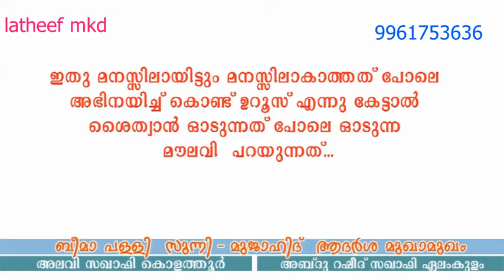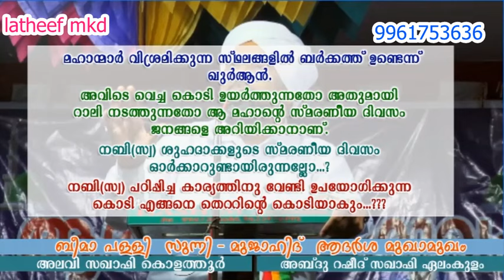എന്താണ് ആചാരങ്ങളും എന്താണ്പുണ്ണ്യകർമ്മങ്ങളും │kolathur usthad│ Latest Malayalam New Islamic Speech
LATHEEF MKD   [ ALL  ഇന്ത്യൻ  SERVICE AVAILABLE  ]
LIVE BROADCASTING .LCD PROJECTOR    LED VIDEO WALL, WEDDING STAGE RENTAL LED WALL ,   SHOOTING..
Admins : LATHEEF  MANNARKKAD PALAKKAD KERALA INDIAN  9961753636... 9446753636..
👇ചാനൽ 👉Youtube സന്ദർഷിക്കുക;
എല്ലാവരെയും സ്വാഗതം ചെയ്യുന്നു
പ്രോഗ്രാം ലോകത്തിന്റെ ഏത് ഭാഗത്ത് നിന്നും തത്സമയം വീക്ഷിക്കാൻ താഴെ കാണുന്ന ചാനൽ ലൈക്ക് ചെയ്യുക_

ഈ Facebook.👉പേജ് വെറുതെ ലൈക്‌ അടിച്ചത് കൊണ്ട് കാര്യം ഇല്ല..പേജ് Like ചെയ്യുന്നതിന്‍റെ വലത് വശത്തുള്ള Following എന്ന ബട്ടണില്‍ ക്ലിക്ക് ചെയ്തിട്ട് See First എന്ന ബട്ടണ്‍ ക്ലിക്ക് ചെയ്യുക..അപ്പോള്‍ ഈ പേജിലെ എല്ലാ
ലൈവ് കളും പോസ്റ്റുകളും നിങ്ങള്‍ക്ക് ലഭിക്കും*🌷
  അറിയിപ്പ് :latheef mkd പബ്ലിഷ് ചെയ്യുന്ന വീഡിയോകളോ അല്ലെങ്കിൽ latheef mkd  റൈറ്റ്സ്  ഉള്ള ഉസ്താദുമാരുടെ പ്രഭാഷണങ്ങളോ അനധികൃതമായിട്ട്, അല്ലെങ്കിൽ സാഹചര്യങ്ങളിൽ നിന്ന് അടർത്തി മറ്റൊരു ടൈറ്റിൽ നൽകിയോ , അല്ലെങ്കിൽ ഓഡിയോ മാത്രം കട്ട് ചെയ്തു ഫോട്ടോ വെച്ച് എഡിറ്റ് ചെയ്തോ നിങ്ങളുടെ യൂട്യൂബ് ചാനെലുകളിലോ ഫേസ് ബുക്ക് പേജിലോ അപ്‌ലോഡ് ചെയ്താൽ അത് നിങ്ങളുടെ ചാനലുകൾ ബ്ലോക്ക് ആകുവാൻ കാരണമായേക്കാം